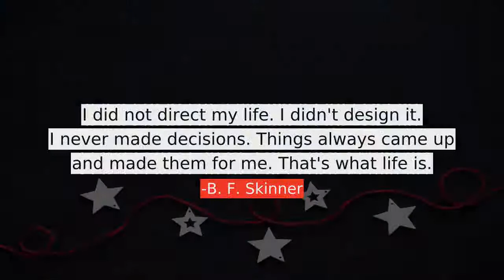B. F. Skinner top Quotes, best quotes from B. F. Skinner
Following are the few quotes from B. F. Skinner, in this video
1) A failure is not always a mistake, it may simply be the best one can do under the circumstances. The real mistake is to stop trying.
2) Education is what survives when what has been learned has been forgotten.
3) The real problem is not whether machines think but whether men do.
4) The way positive reinforcement is carried out is more important than the amount.
5) If you're old, don't try to change yourself, change your environment.
6) I did not direct my life. I didn't design it. I never made decisions. Things always came up and made them for me. That's what life is.
7) Society attacks early, when the individual is helpless.